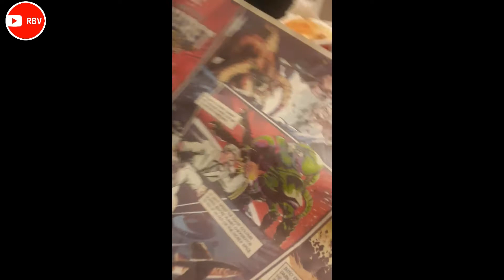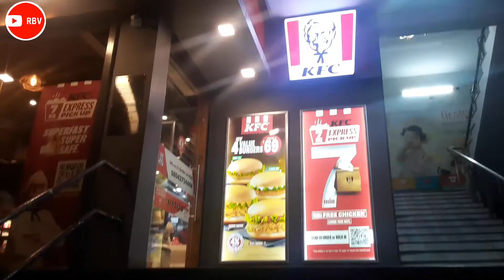VLOG AT KFC😋😋😂😍😘 | asmr | eating | tasty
TELL US MORE IN COMMENTS